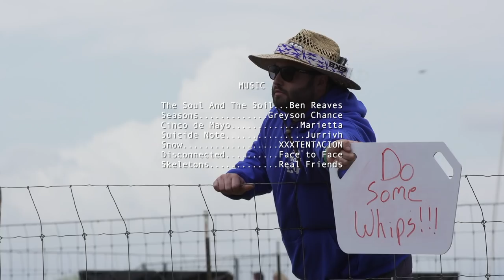JS7 Freestone: Cemetery Hill II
We take a deeper look inside the sport of amateur motocross. "One year later, one year older" James Stewart Spring Championship at Freestone MX. A nonprofit film by Charles. With help from Jared Conley.

(I was lucky enough to have a helping hand in his film).

Additional camera operator, Jared Conley.

Also Jared wrote an article about his experience from JS7.

Donut MX vlog link: TBD

Cover photo by Jared Conley.

Heavy hitters: Derek Drake. Ryder DiFrancesco. Zane Merrett. Levi Newby. Dylan Kirchner. Crocket Myers. Lance Kobusch. Pierce Brown. Seth Hammaker Jo Shimoda. Aiden Tijero. Branden Walther. Parker Larson. Curen Thurman. Tayler Allred. Matthew LaBlanc. Jazzmyn Canfield. Nate Thrasher. Stilez Robertson and many more.